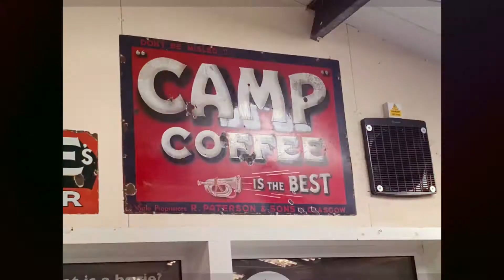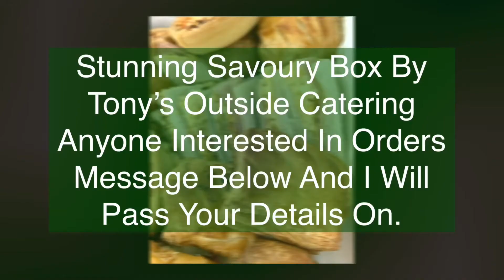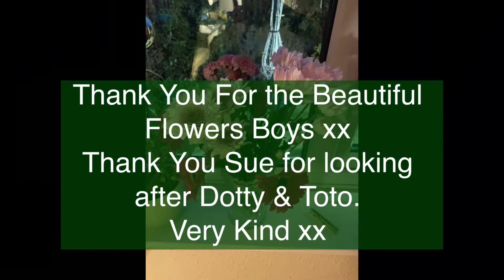Vlog 61~The Watercress Line Steam Railway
Yes friends Tony and Terry met up and we all went up to The Watercress Line from Alresford Station.

My first 4K vlog so hope you enjoy the enhanced quality.

Great day out.  Seeing how trains and stations used to be.  Have to say parts of which I recall from my childhood.

Hope you enjoy coming along with us.  Was huge fun.